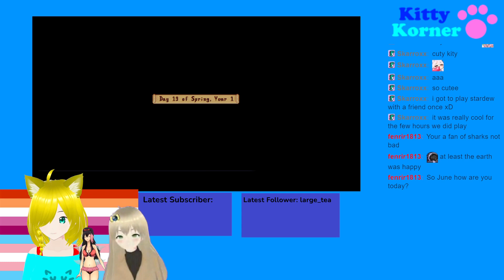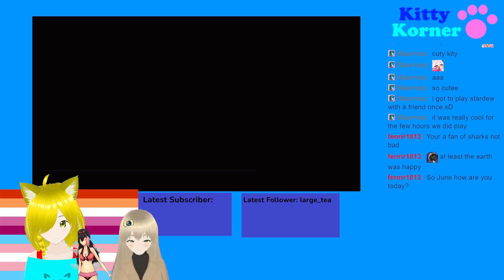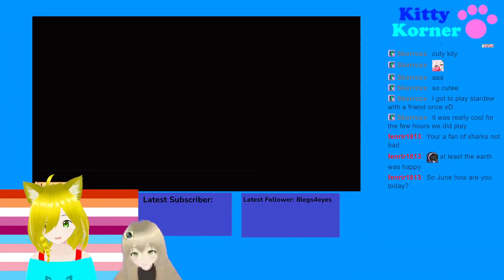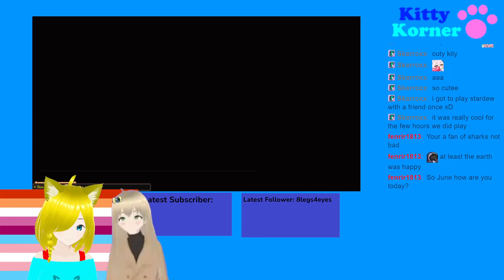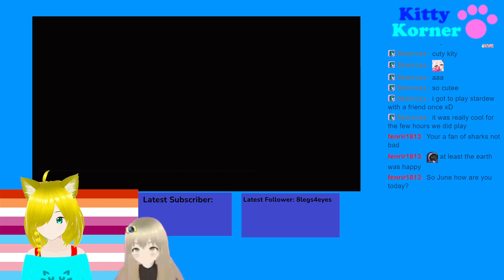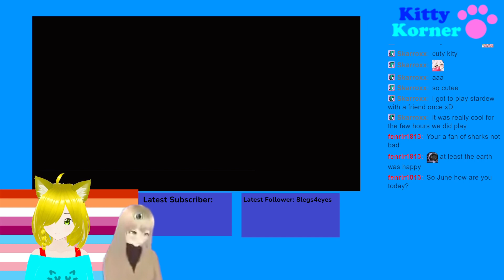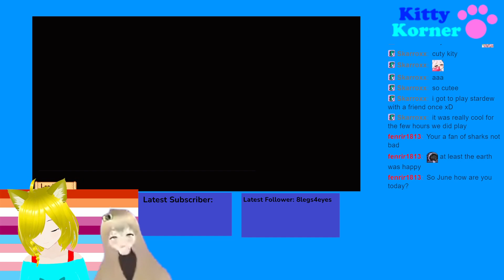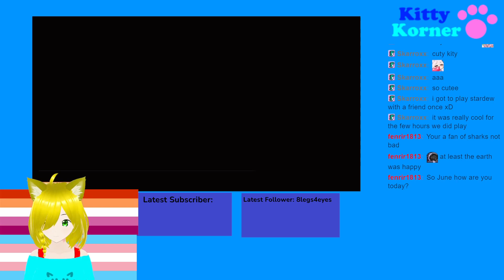A kitty and fairy Fish up a Shark lady in Stardew Valley